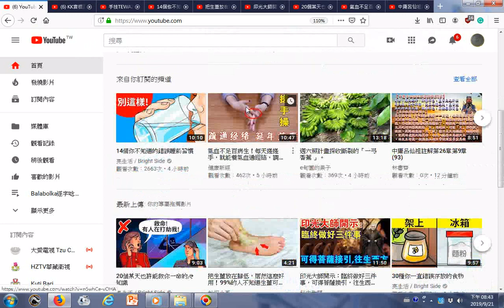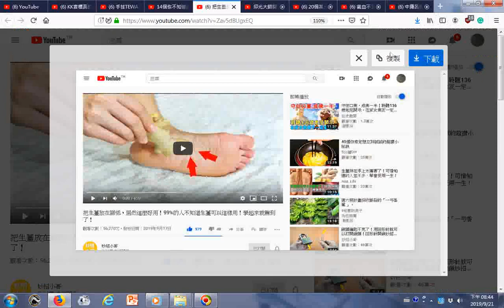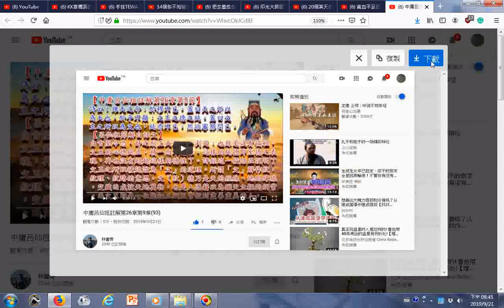瀏覽影片目錄 含KK音標真的害人不淺嗎 其實英文發音這樣學最有效! feat 黃玟君老師、手技TEWAZA「岐阜提灯」gifu paper lantern、14個你不知道的錯誤睡前習慣＿把生薑放在